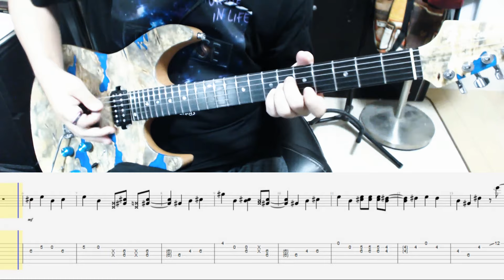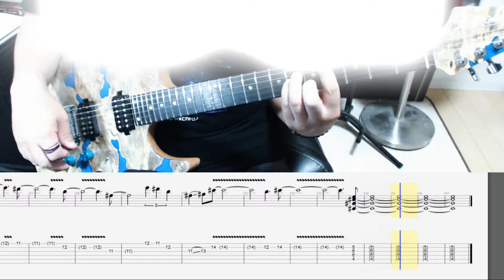La'Mule - 情景ノ都 ギター弾いてみた【guitar cover tab有】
久々のLa'Muleデース
あと何曲か弾きたい

Playing:佑心(UMI)
Tuning:Normal
Guitar:T's Guitars DST-Pro24 Custom
Effect:Line6 HELIX

I play all the guitar that I can hear from the left
I want to play the LR part.

There may be an error with the sound source because it is an ear copy.
The requests are often made, but don't expect me.